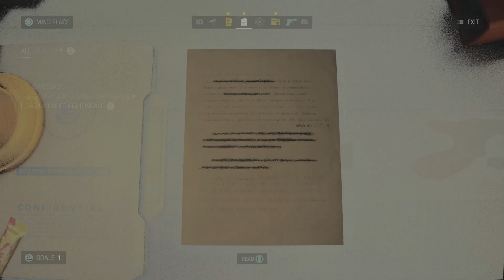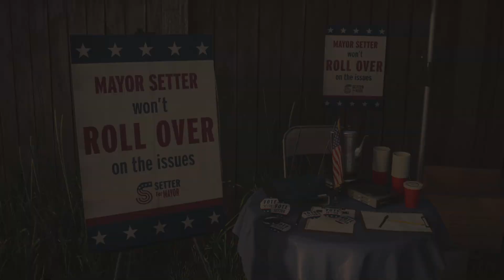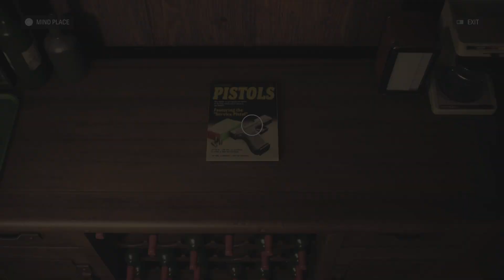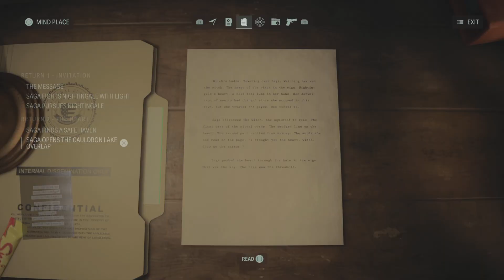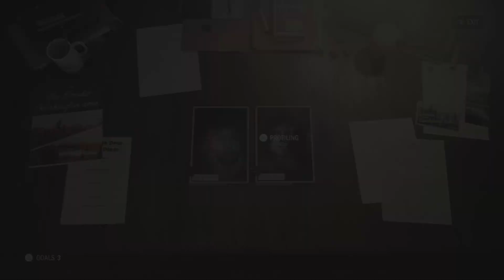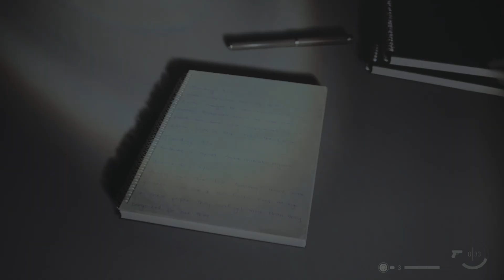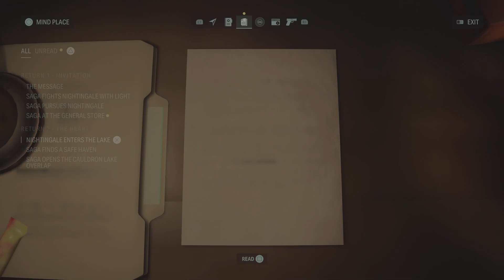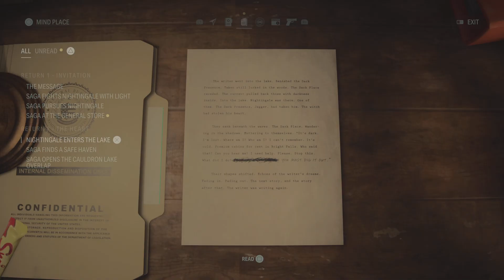Alan Wake 2 - Part 3 Gameplay Walkthrough (No commentary)